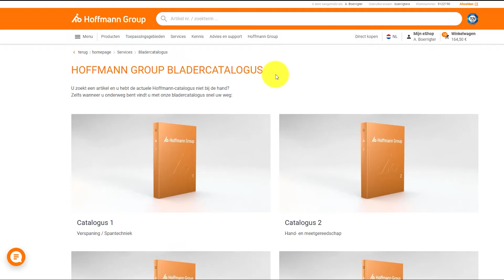Bladercatalogus - Hoffmann Group eShop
Vind snel en gemakkelijk het juiste artikel in de online bladercatalogus.

Gebruik onze online bladercatalogus, die is gestructureerd als de gedrukte catalogus en het mogelijk maakt om artikelen met slechts één klik toe te voegen aan de winkelwagen in uw eShop en ze vervolgens direct te bestellen.